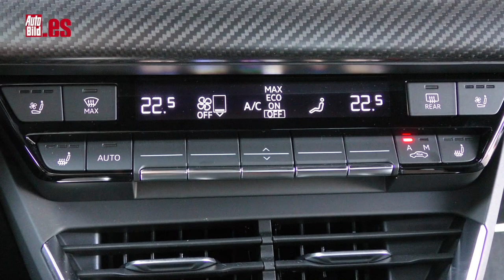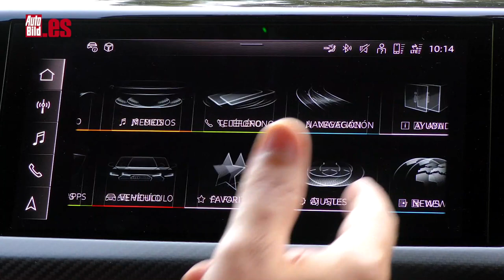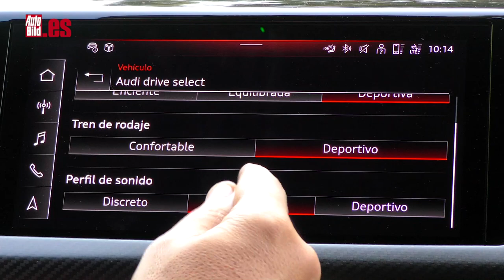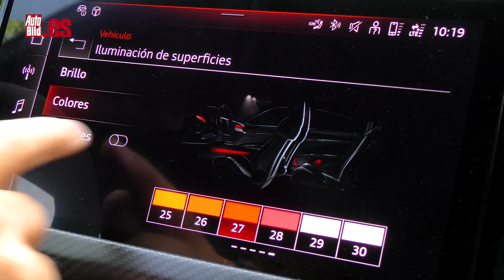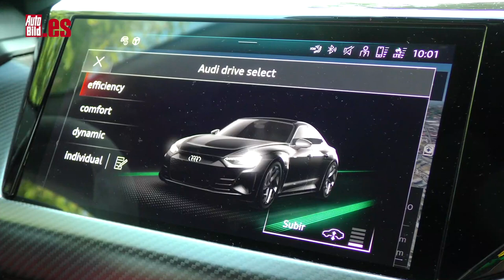Audi RS e tron GT | PRUEBA a FONDO | La VERSIÓN más POTENTE: ¡¡646 CV!!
En Auto Bild no nos andamos con medias tintas y hemos probado a fondo la versión más potente del Audi RS e tron GT con sus 646 CV de pico máximo.

Esperando las órdenes de mi pie derecho siempre hay dos motores síncronos de imanes permanentes con un bobinado especial que los hacen más pequeños, aunque más caros. Como cada motor va en un eje, tenemos una tracción integral en toda regla.

Lo que es alucinante es que la aceleración es intensa incluso a velocidades muy altas. Normalmente un coche eléctrico de 150 o 200 CV tiene una primera respuesta muy intensa, pero conforme llegas a una cierta velocidad , si hundes el pie, ya la respuesta es menor, no te sorprende tanto. Esto no pasa en este RS etron GT: puedes ir a velocidades en circuito de 150 o 160, que hundes el pie y vuelves a sentir una gran patada en tu espalda.

Como resumen diría que el Porsche Taycan tiene un tacto más dinámico, más deportivo, pero sin duda este RS e-tron GT no desmerece, porque lo hace todo bien y lo hace con una intensidad tan bestia que tienes que andar con ojo en las rectas porque se acaban enseguida y llegas muy rápido a ellas.